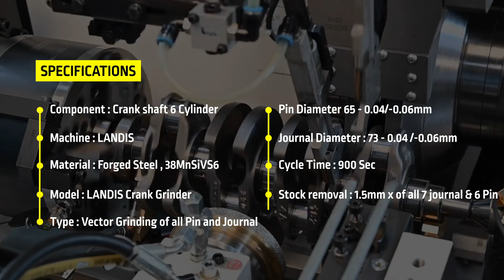The Marvel of Super Abrasive Grinding Wheels and Vitrified Grinding Wheels: Precision in Action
Diamond and CBN wheels, often known as "Super abrasives," are like the superheroes of the grinding world. They come to the rescue when you need to tackle those tough, hard-to-grind materials with absolute precision.

Now, let's talk about "Vitrified grinding wheels." These wheels are kind of like a recipe; you mix various ingredients carefully and then use a special press to shape them just right. After that, they go into the furnace to become the vitrified grinding wheels we rely on. But here's the important part: before these wheels hit the market, they undergo rigorous speed tests to ensure they meet safety standards. Safety first, right?